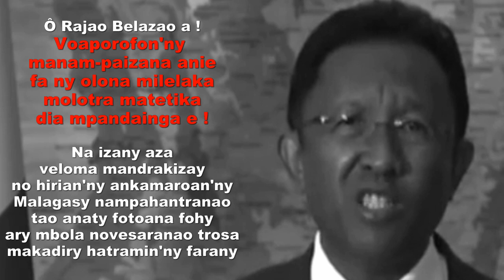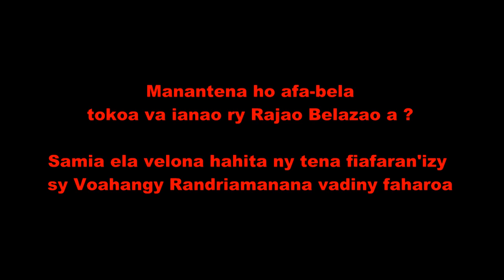RAJAO BELAZAO VELOMA RY MPANDAINGA 7 Sept. 2018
TSY FILOHAM-PIRENENA INTSONY INGAHY RAJAONARIMAMPIANINA NANOMBOKA NY 7 SEPTAMBRA 2018, N'INONA AMBARANY N'INONA LAZAINY. TSY NIVOAKA AM-BONINAHITRA MHITSY IZY FA NALEHONY MBOLA NANANDRANA ZAVATRA TSY HO AINY MANDRAKIZAY.